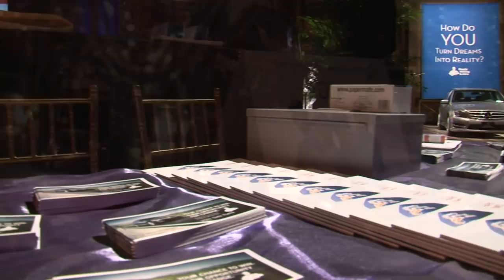The Doe Fund's 2011 Gala Recap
An overview of The Doe Fund's annual gala. Speakers include actress Kathleen Turner, Food Network's first-ever Chopped Grand Champion Madison Cowan, John Stossel, George McDonald, Harriet McDonald, and Doe Fund trainees and graduates.  Also in attendance were Ethan Hawke, Irina Shayk, Betsey Johnson, Phillip Bloch, Lenay Dunn, and Rebecca Crew.